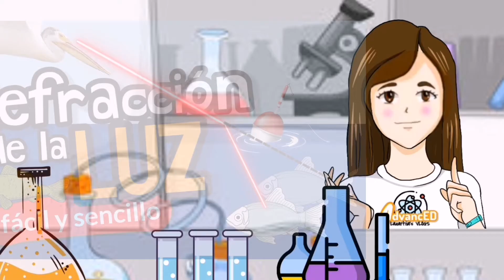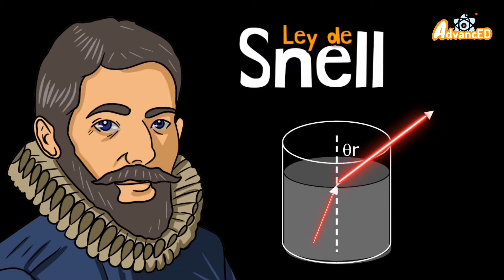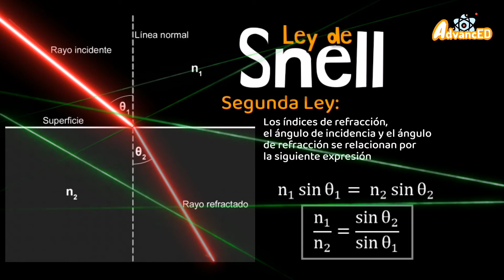LEY DE SNELL⚡ teorías de la refracción fácil y sencillo GUIA UNAM-IPN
La ley de Snell-Descartes es una fórmula utilizada para calcular el ángulo de refracción de la luz al atravesar la superficie de separación entre dos medios de propagación de la luz (o cualquier onda electromagnética) con índice de refracción distinto. El nombre proviene de su descubridor, el matemático neerlandés Willebrord Snel van Royen